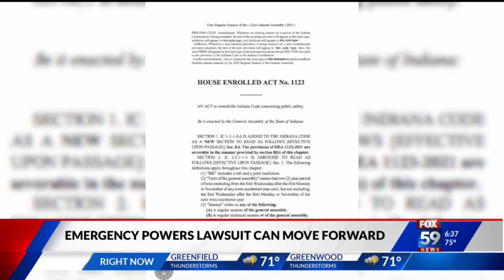Purdue offers education and resources to help student-athletes navigate endorsements